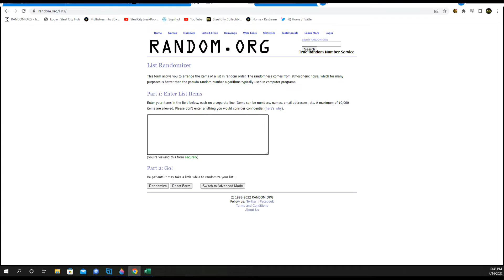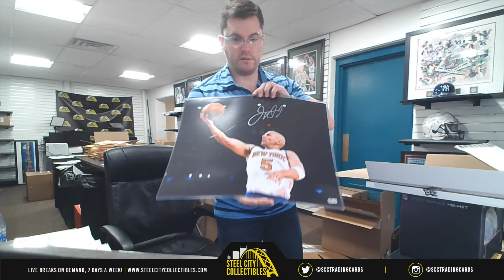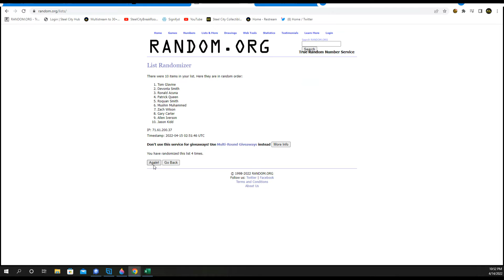2022 Gold Rush Treasure Chest Autographed Memorabilia Case Random 2-Hit Group Break #28 - Tyler